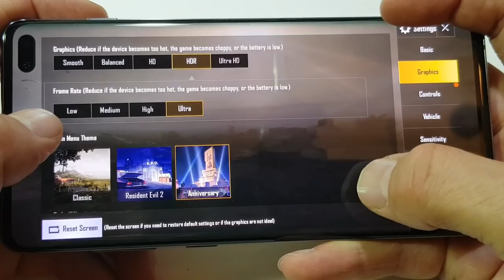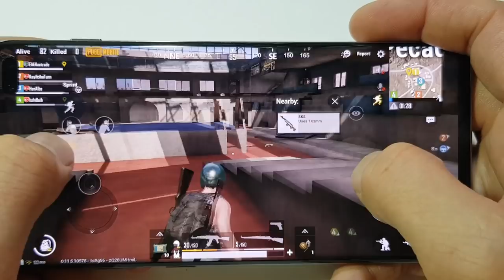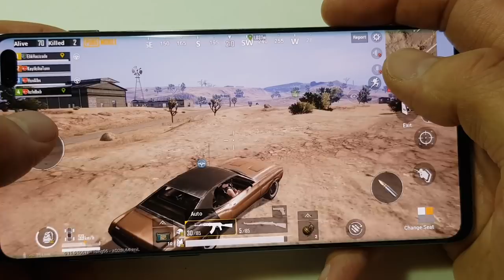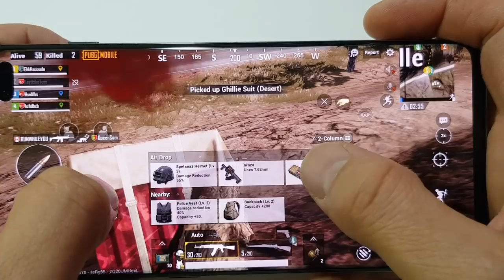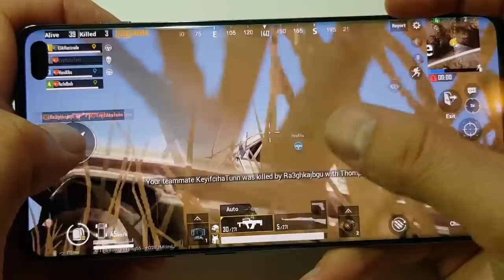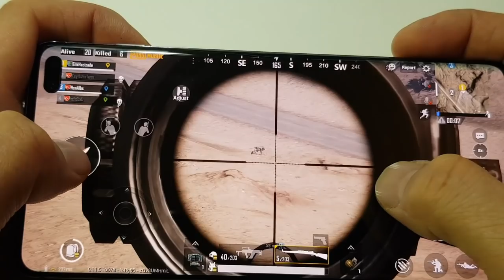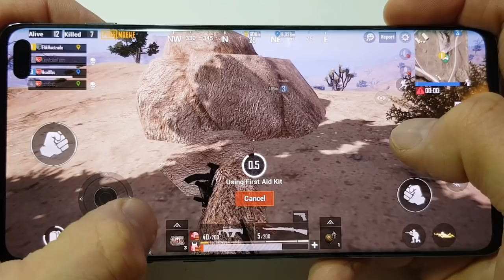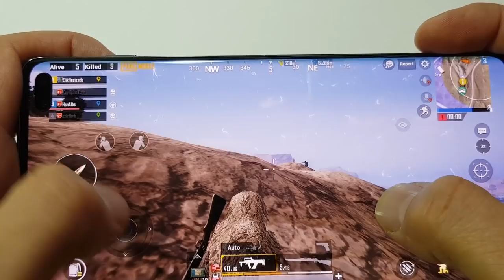Samsung S10+ 1tb 12 GB Pubg Mobile 60 fps gameplay.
Samsung S10+ 1tb Pubg Mobile 60 fps gameplay
Pubg Mobile UHD 60 fps
S10 plus Pubg Mobile HDR 60 fps
Pubg Miramar
Samsung s10 1 tb pubg mobile 60 fps